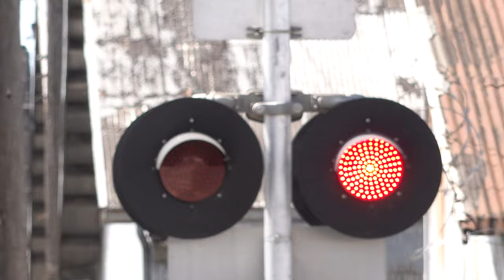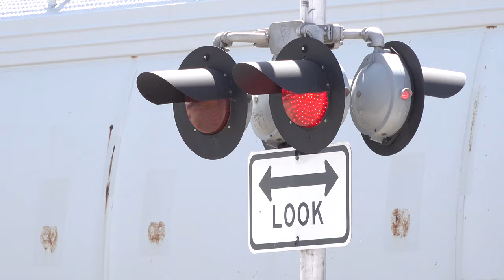Train Race! UP 8079 Manifest & 3938 Stockton Turn South, Hazelton Ave. Railroad Crossing Stockton CA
[Filmed April 9, 2022] 1:37pm
After filming Amtrak, I setup here to catch the UP MRVWCB but after waiting on Amtrak, the dog catch Stockton Turn Local from the previous day that was tied down in a siding caught up to the MRVWCB and so I ended up getting two trains at the same time heading the same direction at this crossing. This day was a pretty good day railfanning as earlier this day I had got a train meet also. I noticed that I never filmed a normal length video of this crossing not counting the times I caught the YST65 Local. Every train I caught here was one bound for the Stockton Yard or Leaving the Stockton Yard or the BNSF Side which means going around turnouts which the trains have to go slow is the reason I always have long videos of this crossing. I was planning to only catch the MRVWCB here but the Stockton Turn caught up to it. This crossing is an mixed install with the cantilevers being an UPRR late 1990s early 2000s install with changes to there lights. The gated masts and gateless signals are an UPRR late 2000s to mid 2010s install with changes to the gates and and the median signals original had no Lights which was added to them in early 2020.

Union Pacific Railroad MRVWCB manifest freight train with an Norfolk Southern locomotive comes through first then the Union Pacific Railroad LRS59 Stockton Turn Local freight train both passes through the East Hazelton Avenue Railroad Crossing on the UP Fresno Subdivision in Stockton, California.

MRVWCB - 09 Manifest
UP 8079
UP 4542
NS 7532
UP 6392 (DPU)
UP 8402

LRS59 - 08 Stockton Turn Hauler
UP 3938
UP 9923
UP 9904

Crossing Info
City/State: Stockton, California
Location: East. Hazelton Ave & South Aurora St
Horn Setting: Horn Zone
Crossing Owner and Maintainer: Union Pacific Railroad
Bell Sequence: Ring till gates rise
Track Activation Sensors: Timed Off Movement And Speed Detection
Train Line: UPRR Fresno Sub

Cantilever: Harmon
Lights: Seven 12 inch Electro-Tech LEDs and One 12 inch Harmon Dotted LEDs
Light Heads: Four pairs of 12x24 inch Harmon Lights
Junction Boxes: Harmon
Install Type: UP Late 1990s
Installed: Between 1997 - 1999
- Gated Mast
Bell: NEG Electronic Bell
Gate Lights: NEG Clear LEDs
Mechanism: WCH
Counterweight Arms: WCH
Base: WCH
Install Type: UP Late 2000s
Installed: 2013

Median Signal
Lights: One pair of 12 inch General Electric Pixelated Look/Dotted LEDs
Light Heads: One pair of 12x24 inch Safetran Lights
Brackets: Safetran
Junction Box: Safetran
Mechanism: WCH
Counterweight Arms: WCH
Base: WCH
Installed: 2013

Bell: WCH Type 2 Electronic Bell
Lights: Two pairs of 12 inch WCH 2nd Generation LEDs
Light Heads: Two pairs of 12x20 inch Harmon Lights
Brackets: Harmon
Junction Box: Harmon
Base: Harmon
Install Type: UP Early To Mid 2010s
Installed: 2013

Cantilever: Harmon
Lights: Seven 12 inch Electro-Tech LEDs & One Harmon Dotted LEDs
Light Heads: Four pairs of 12x20 inch Harmon Lights
Junction Boxes: Harmon
- Gated Mast
Bell: WCH Type 3 Electronic Bell
Mechanism: WCH
Counterweight Arms: WCH
Base: WCH
Installed: 2013

Median Signal
Brackets: Safetran
Junction Box: Safetran
Mechanism: WCH
Counterweight Arms: WCH
Base: WCH
Installed: 2013

Lights: Two pairs of 12 inch General Electric Pixelated Look/Dotted LEDs
Light Heads: Two pairs of 12x24 inch Harmon Lights
Brackets: Harmon
Junction Box: Harmon
Base: Harmon
Installed: 2013